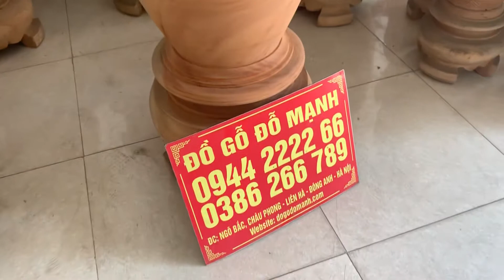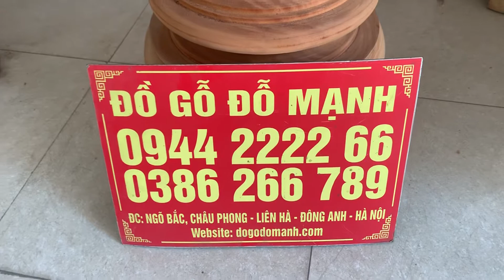Lục bình trơn gỗ xà cừ nguyên khối— hàng đặt theo yêu cầu của nguyễn đình canh ở : nghệ an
Lục bình trơn gỗ xà cừ  nguyên khối— hàng đặt theo yêu cầu của nguyễn đình canh ở : nghệ an ... đã tin tưởng cơ sở đặt cọc trước để làm cho a cặp lục bình đường kính bụng cực kì to so với cặp thông thường
+ Kích thước : 1m7 x 51
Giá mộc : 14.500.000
- Hàng trơn cực kì víp
ĐỒ GỖ ĐỖ MẠNH
Địa chỉ cơ sở sản xuất – cửa hàng: Ngõ bắc, Châu Phong – Liên Hà – Đông Anh – Hà Nội ,
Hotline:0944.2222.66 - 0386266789